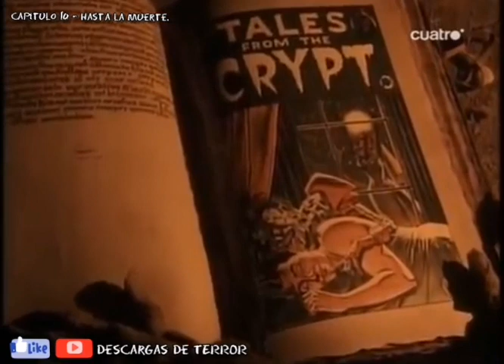CUENTOS DE LA CRIPTA - CAPITULO 10.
Serie: Cuentos De La Cripta.
Capitulo: Hasta La Muerte.
(10/93).